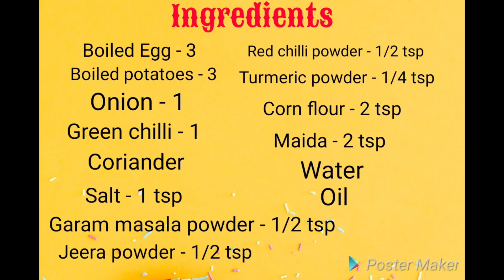Egg Devil | Dimer Chop | Egg Cutlet Recipe | Kolkata Style | Food Stories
Ingredients
1. Boiled egg - 3
2. Boiled potatoes - 2
3. Green chilli - 1
4. Onion - 1
5. Coriander
6. Garam masala powder - 1/2 tsp
7. Jeera powder - 1/2 tsp
8. Chat masala powder - 1/2 tsp
9. Salt
10. Turmeric powder- 1/4 tsp
11. Red chilli powder - 1/2 tsp
12. Maida - 2 tsp
13. Corn flour - 2 tsp
14. Bread crumbs - 1 cup
15. Oil